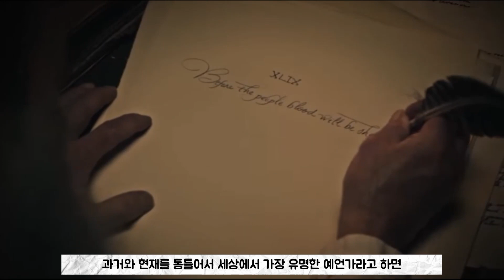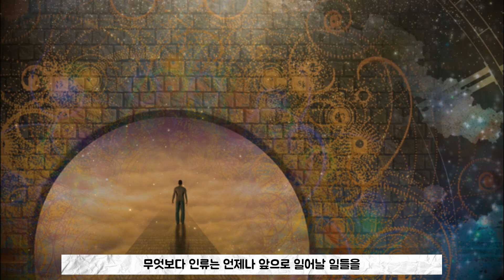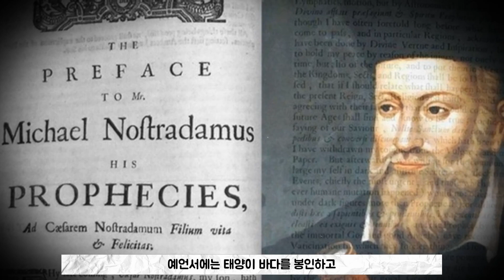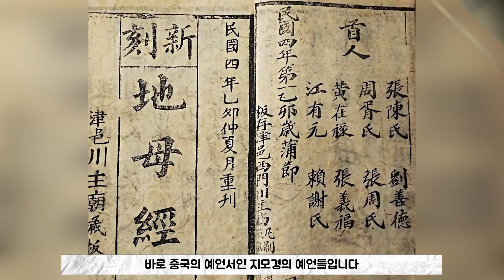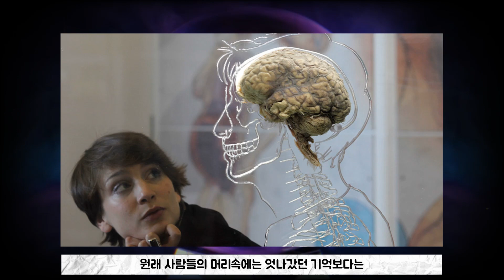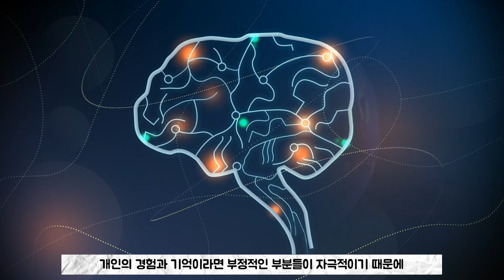예언가들의 2022년 예언들 (feat.노스트라다무스,아난드,바바 반가)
참고자료 / 노스트라다무스, 나무위키